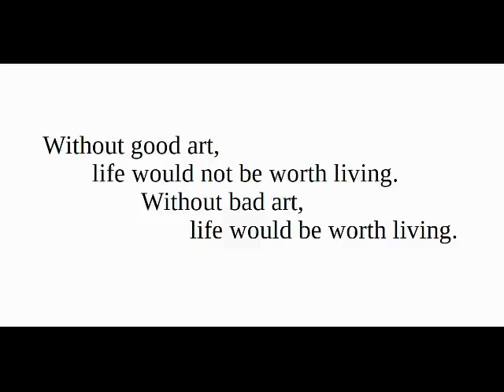Umbrella Academy Sucks and Captain Marvel Beats Thanos: Part 2